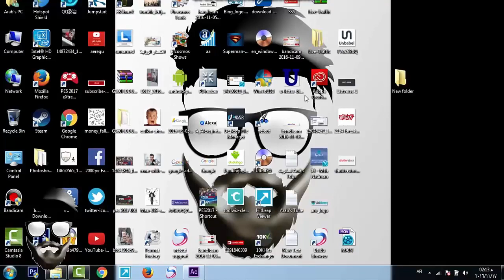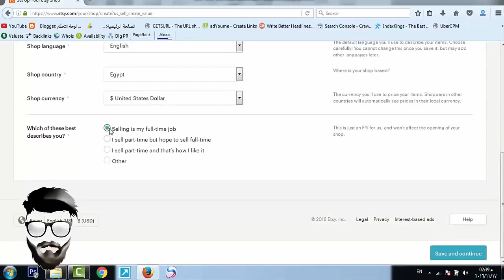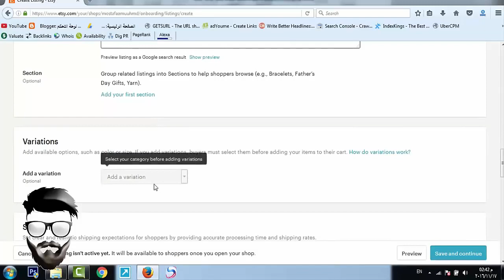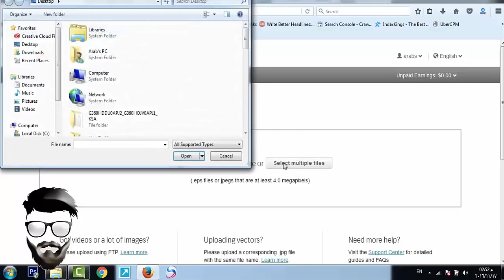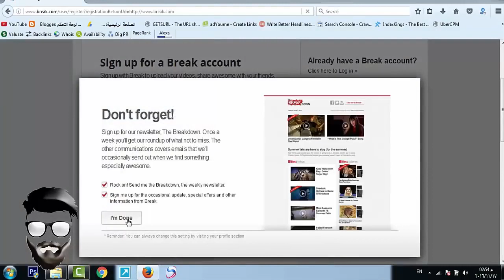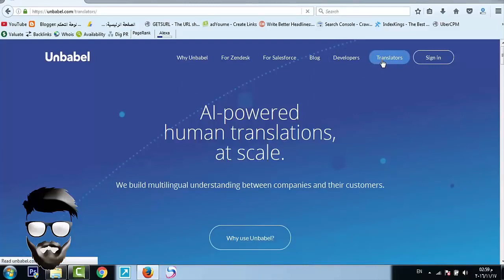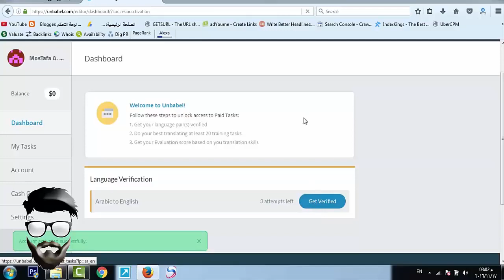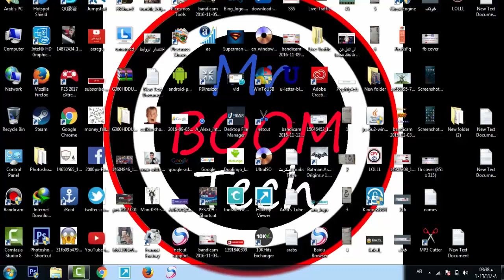كذا اربح 500 الى 1000 يومياُ 🔥